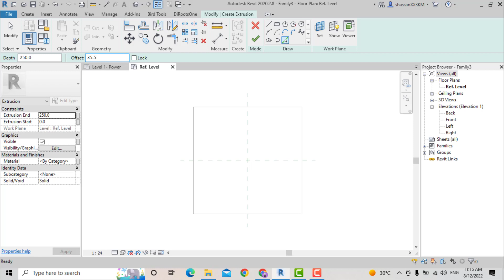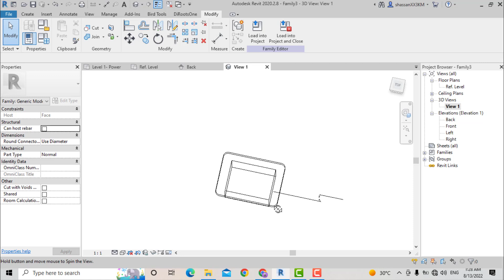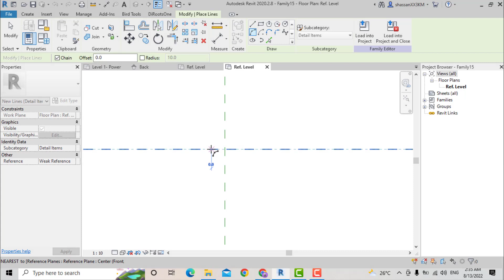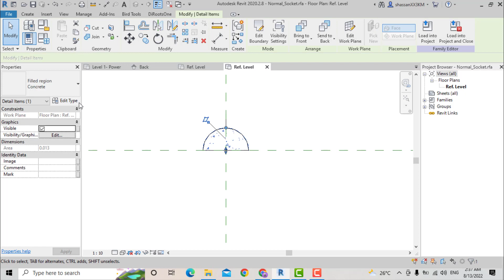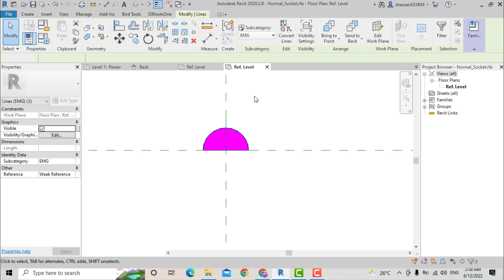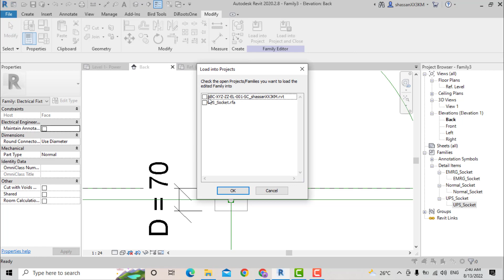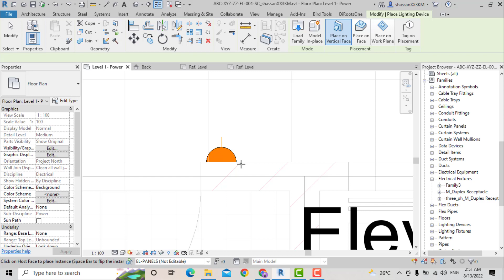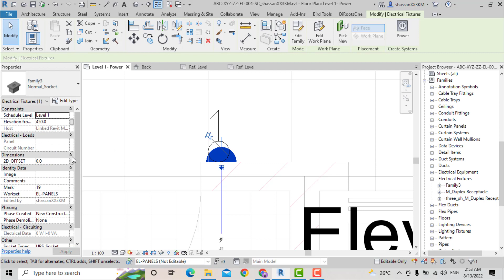05- Socket Family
Learn how to create a different types of socket family.